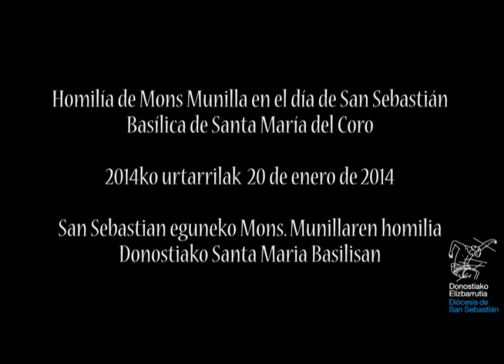Homilía Mons Munilla día de San Sebastián 2014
Homilía del obispo de San Sebastian en el día del patrón de la ciudad en la Basílica de Santa María 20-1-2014